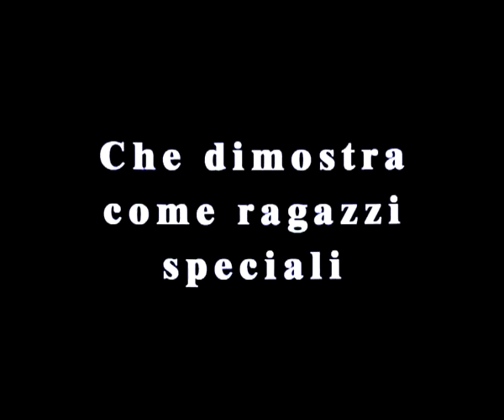AugurAbile_Oltre i Muri_con_Let's_Think_19-novembre-2011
L'associazione Culturale LET'S THINK, l'associazione AugurAbile, la casa-famiglia C.ED.RO., la Rete del bene Comune, con il Patrocinio del Comune di Mugnano di Napoli, promuove il progetto di integrazione sociale "OLTRE I MURI"... dell'indifferenza, egoismo, corruzione, paura, ipocrisia, degrado, abbandono. Attraverso l'arte dei murali.

E' stata dipinta la facciata di un palazzo in via Crispi a Mugnano per lanciare messaggi di solidarietà a tutela dei diritti umani ed ambientali.
Il laboratorio è stato diretto dall'artista DIEGO MIEDO. Il "Primo Cittadino" di Mugnano ha affisso una targa sul muro dichiarando l'opera artistica un bene culturale del paese.

L'opera, intitolata "RIGENERAZIONE CULTURALE" sarà la prima di una lunga serie...